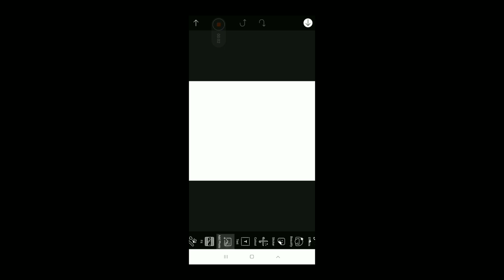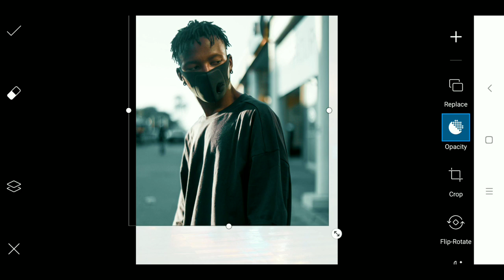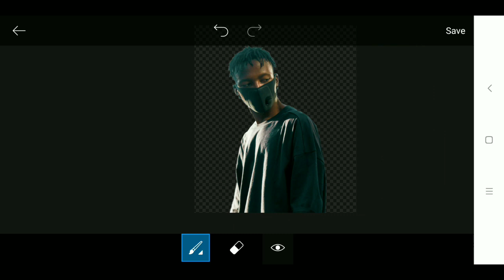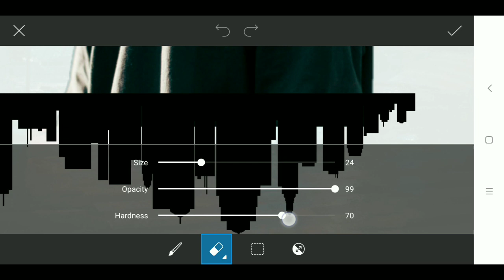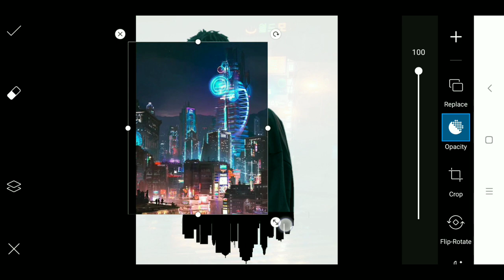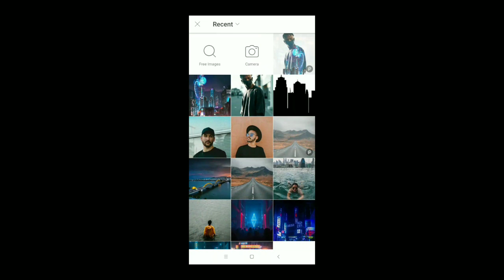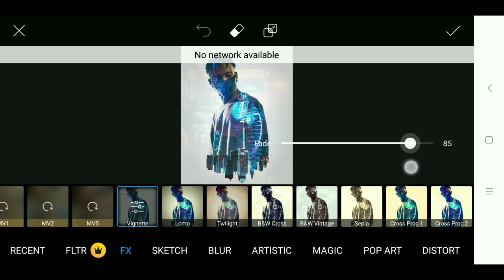Easy !! How To Make Cyberpunk Double Exsposure | Picsart